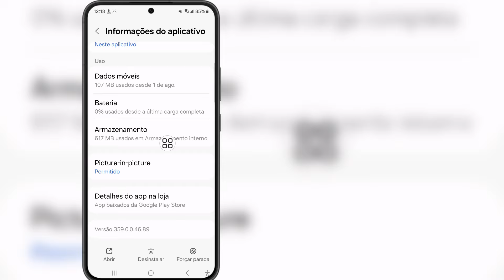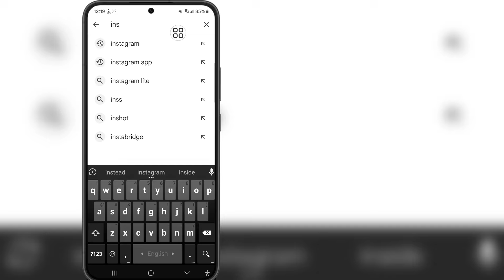Como corrigir a opção de apelido que não aparece no Instagram|Definir apelido no bate-papo Instagram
Como corrigir a opção de apelido que não aparece no Instagram | Definir apelido no bate-papo do Instagram

Olá, amigos
Neste vídeo, mostrarei como corrigir a opção de apelido que não aparece no Instagram | Como definir apelido no bate-papo do Instagram

Palavras-chave relacionadas:---

Como definir apelido no bate-papo do Instagram

como alterar o apelido no instagram

definir apelido no bate-papo do instagram

Nova atualização de apelidos do Instagram

como colocar apelido no bate-papo do instagram

Como corrigir a opção de apelido que não aparece no Instagram

como alterar o tema do bate-papo no instagram

Opção de apelido que não aparece no bate-papo do Instagram

tema do instagram não aparece

definir apelido instagram